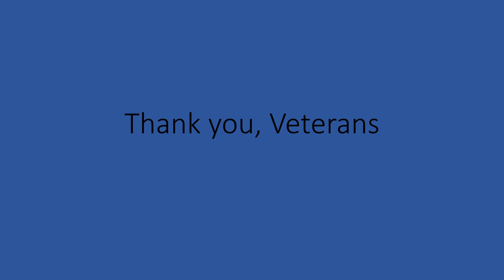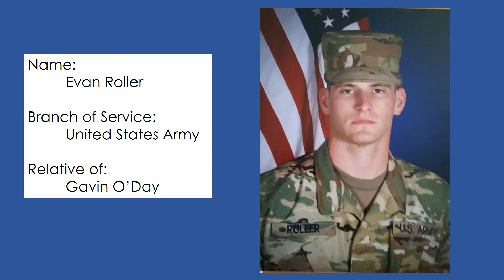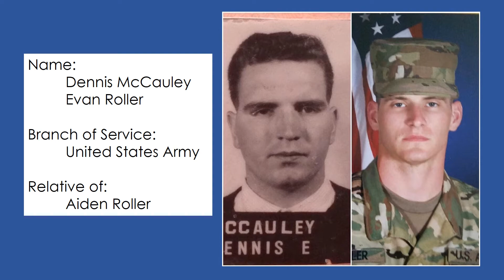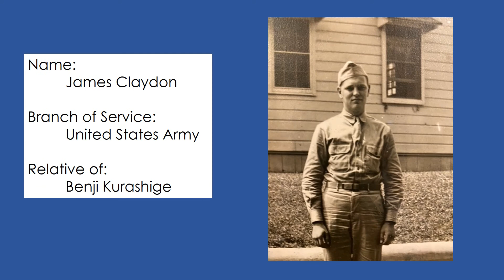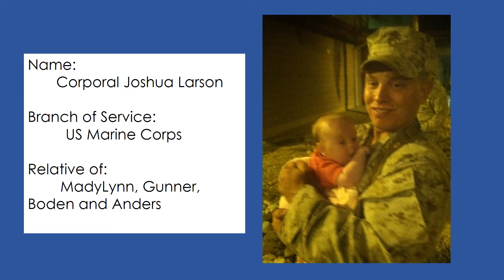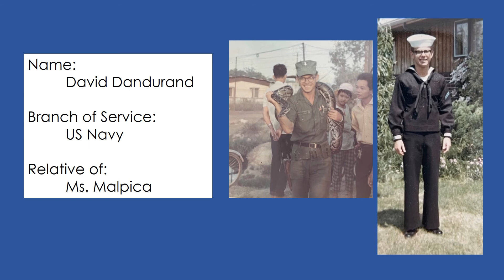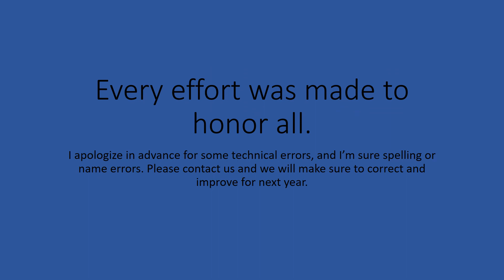Veterans Day Video 2021